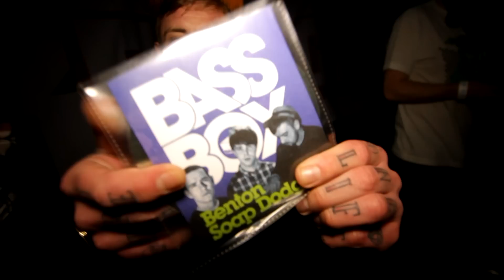DARKER LIKE SOCK- Stink Like Sock Presents Get Darker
Junction Cambridge, 31/03/2012
T_!
Swiss
Daddy G
Jarmz
Foul Matta
Tunnidge
Distance
Darkside
Cyrus
Goth-Trad
Demon
Inja
Toast
Bossman Johnson

Filmed and editied by Holdit photography

SOUNDTRACK:Junglist - Dj Madd,
                         All of a sudden - coki,
                         Make me - Skream